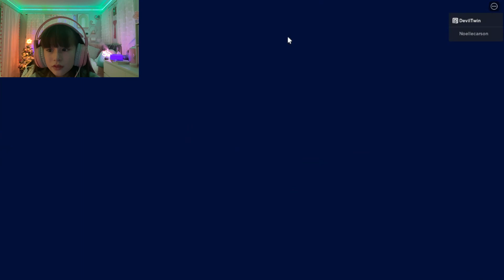Roblox PET STORY (Christmas Version)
Roblox PET STORY (Christmas Version)  I LOVE Roblox Story Games!!  Pet Story is a really fun game.  Fight rats, killer dogs, squash cockroaches, evade dog catchers, and WATCH OUT FOR THE KILLER DOG!!  Roblox story games are great games to play with friends.  Play this really fun game today, IT"S CHRISTMAS DAY!!  Thank you for supporting my channel!